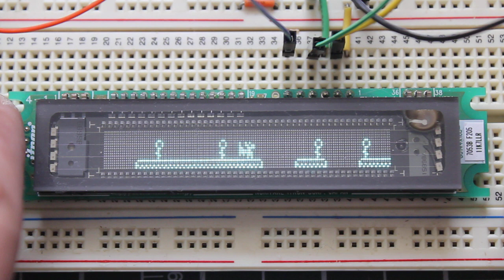Dog Platform Game on a VFD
An update to the Dog Simulator I made on a Noritake Itron GU144X16D-7053B VFD.

This time it's a platform game where you can jump, eat treats, and poop.